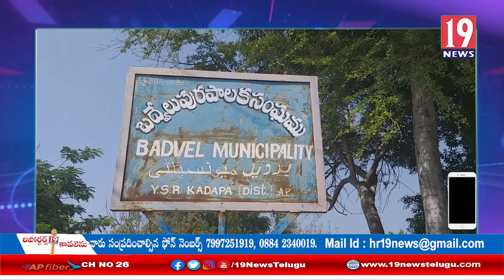మున్సిపల్ ఎన్నికలకు అన్ని ఏర్పాట్లు చేసాం, బద్వేల్ మున్సిపల్ కమిషనర్ కృష్ణారెడ్డి- కడప జిల్లా